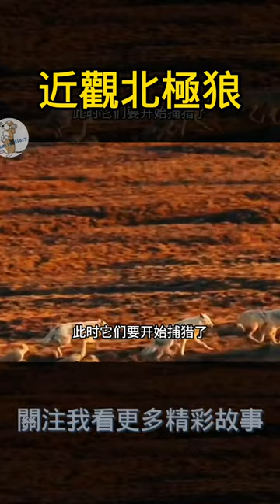近距離拍攝北極狼#動物世界#動物日記#紀錄片解說#arctic wolf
拍攝記者單獨拍攝北極狼捕獵麝牛